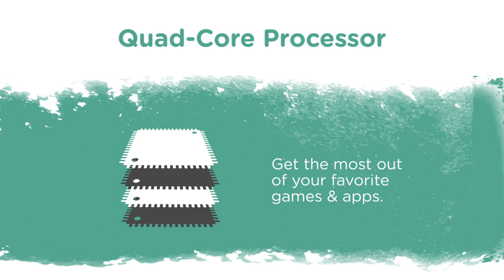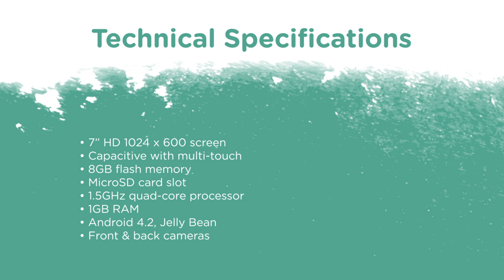FunTab 7" HD Quad-Core Kid Safe Tablet Promo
The Emetic Fun Tab Tablet comes preloaded with over 50 APPS including a variety of educational games and content including popular games such as Angry Birds, Disney's Where's My Water?, Cut the Rope, and more. Parental controls let you manage and customize your child's experience. The silicone case and ergonomic design provides increased durability and a secure grip. With Google Play you can access over 1 million apps and games as well as access to thousands of movies, books, millions of songs, TV Shows and magazines. Games, TV Shows, Movies, Books - Entertainment at your fingertips!